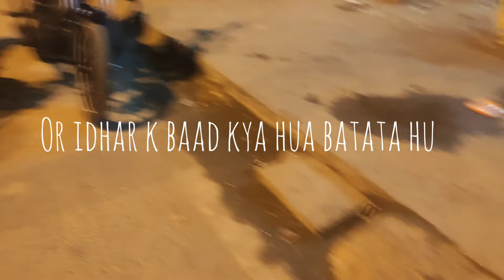The ghost of real is seen on the road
Started this trip in joyful mode however everything turn into scary.